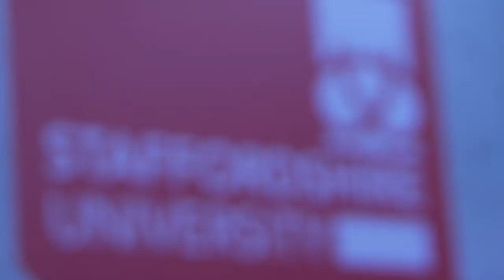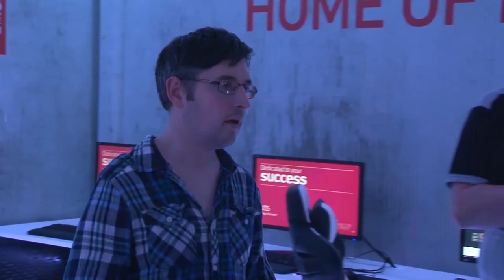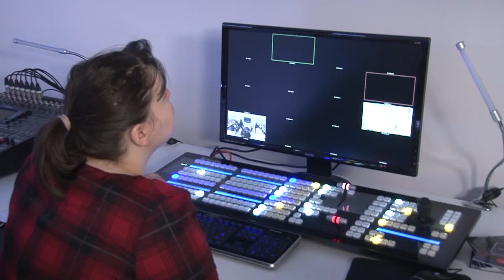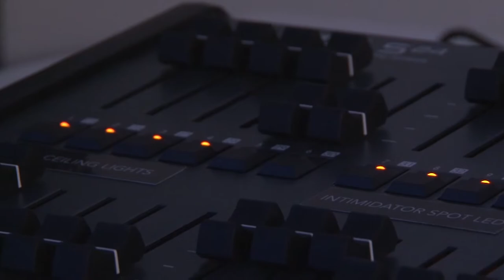Society Talk Show- Game edition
Staffs TV We have a chat with eSports, VGS, Fight Club, Staffs Smash and Overwatch Society in the run up to our eSports event this weekend